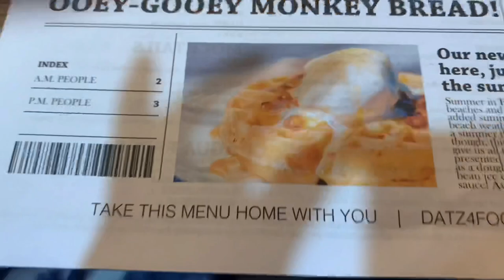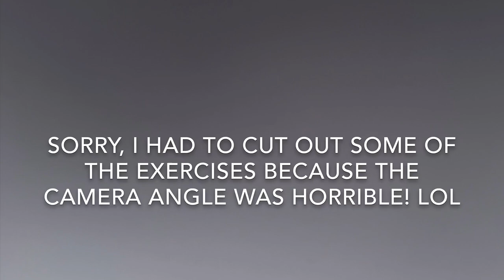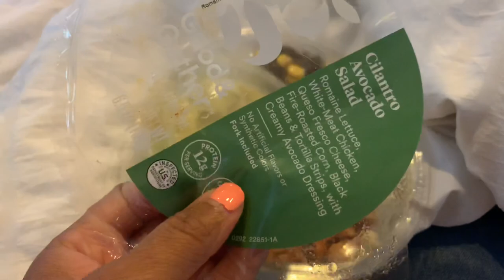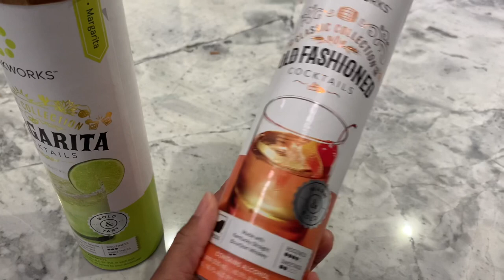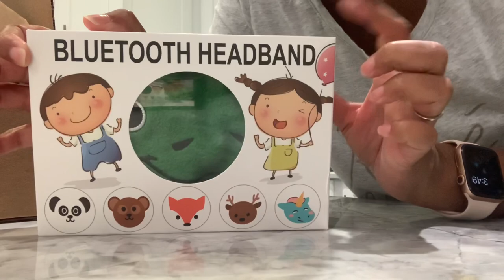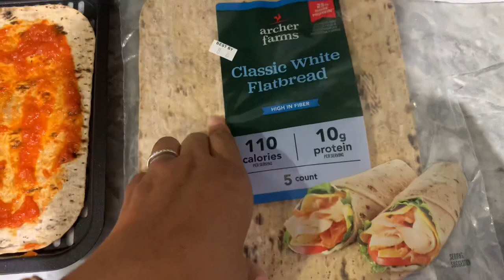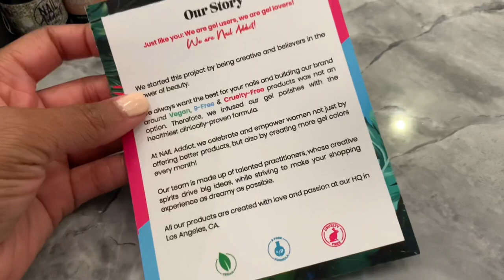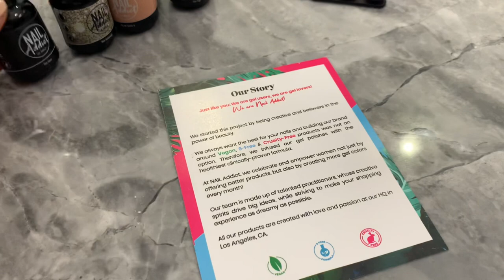Vlog #53 | Taking a Little Break, New Gel Nails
Louis Vuitton Nice BB
Orange Nail Polish (DND 655)
Blanc de Bleu Brut Champagne
Spin Bike
Mask adjustable straps
Fragrance test strips